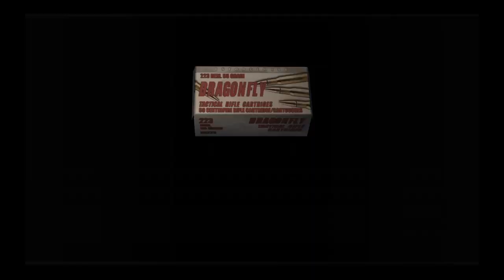Third time´s a charm